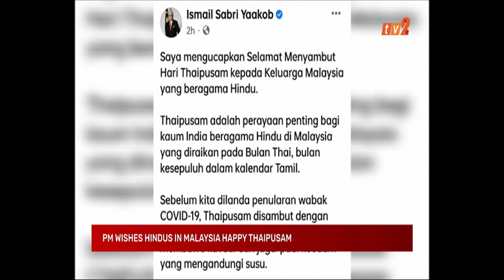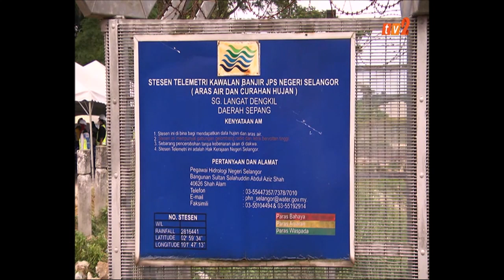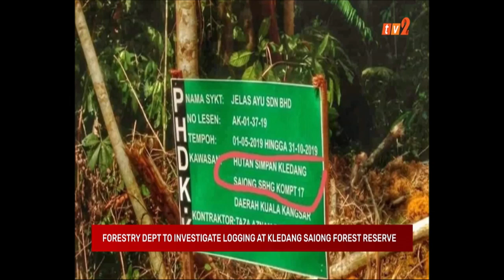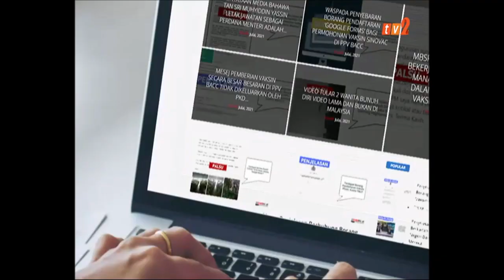18 JAN 2022 – UPDATES@NOON